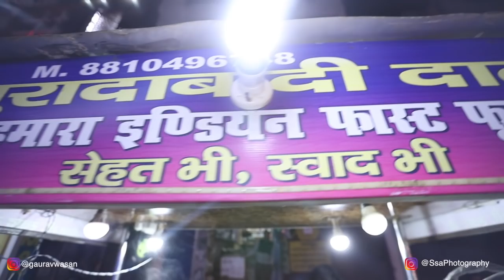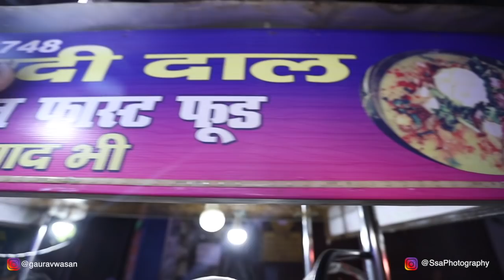HIGH PROTEIN Kulhad wali DAL with 0 percent OIL | INDIAN STREET FOOD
Made of moong dal, this culinary gem first came to prominence when Prince Murad Baksh (the third son of Shah Jahan) established the city of Moradabad in 1625. Much like his great grandfather Akbar, Murad was very fond of Rajasthani toor dal and ordered his cooks to create something as light yet delightful as his favourite dal.
It was during these attempts that a cook accidentally discovered that cooking moong dal on slow flame can result in a dish that is slightly sweet, velvety and just as flavourful as toor dal. He served it in a bowl made of dried betel nut leaf with a garnish of amchur, onions and green chillies.
The prince is said to have liked it so much that he snacked on it three times a day. And thus Moradabadi dal was born. Incidentally, what hasn’t changed is that even today, this dish is more of a snack than a part of the main course and is served with a variety of garnish, much like how the cook introduced the dish to Murad!

Name: Moradabadi Dal
Address: Plot No.160, 163, Railway Station Rd, B - Block, Chotti Bazaria, Ghaziabad, Uttar Pradesh 201001
Price: Rs 40/-
Timings: 5 pm to 11 pm
Rating: 9 out of 10

ABOUT SWAD: My name is Gaurav Wasan and I am always hungry for more. I have travelled length and breadth of the country in search of food and have now decided to vlog the same for my YouTube channel Swad. Over the next few days, months and years, I'm going to travel around the world and document as much food as I can for you! This channel will show you real street food and real local food, for what India and the world is famous for. Please make sure to subscribe, it's the best way to keep my videos in your feed, and give me a thumbs up too if you liked this food video, thanks, I appreciate it! You could also share the video too if you liked it, that would be awesome.